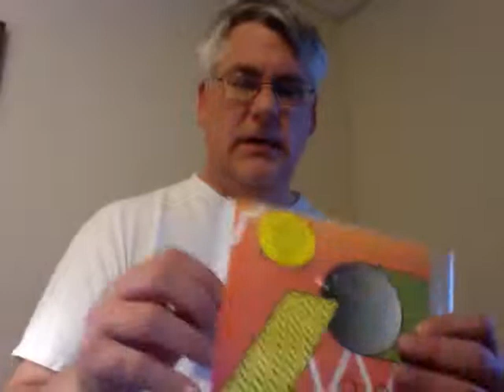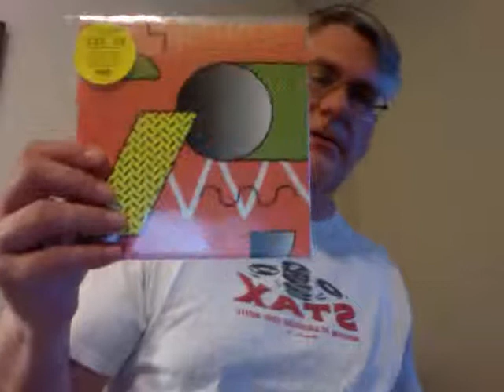Record rambling 57 3 subs update and thanks Trish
Three subs contest ends May 1. Still time to play.
Checking in to see if I've missed any entries and thanking the wonderful Trish Mullins